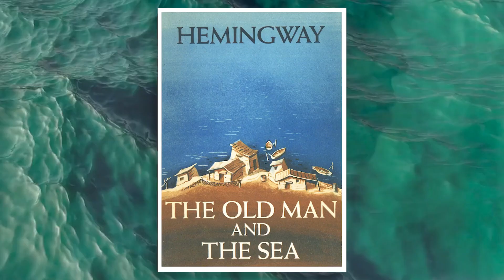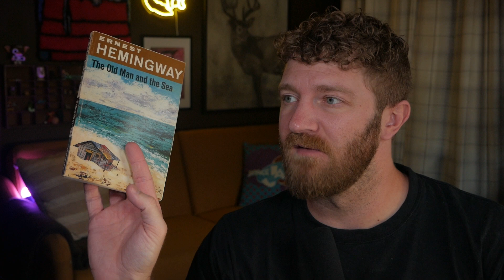The Old Man and the Sea | Ernest Hemingway | Classic Book Review SPOILERS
In today’s video, I dive into the timeless classic, The Old Man and the Sea by Ernest Hemingway. It's about fishing and being old.

00:00 Intro
01:20 Plot
02:59 Review
07:38 Rating / Outro